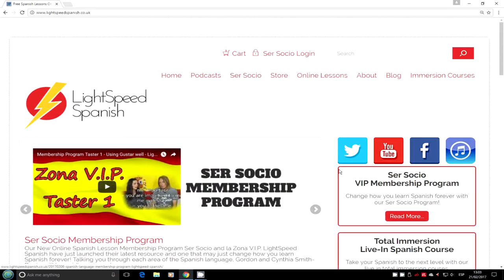Immersion Course IS MY LEVEL GOOD ENOUGH? LightSpeed Spanish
we are pleased to offer you a brief explanation of how our immersion course will work and the way it effects your level.